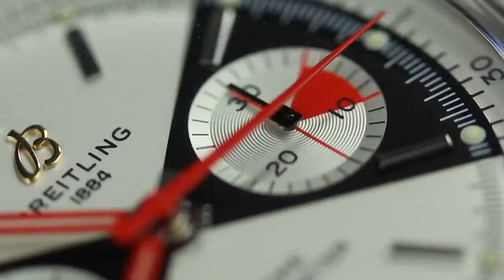ALTHERR Live - Neuheiten und der moderne Juwelier